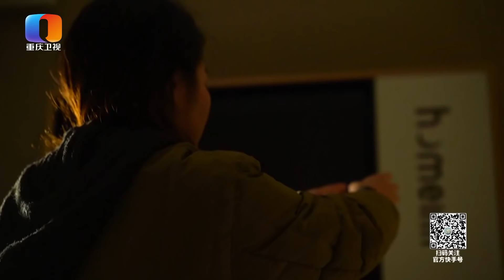【NEW】谢谢你来了20220120：总认为后妈都是可恶的所以百般挑剔,继母付出多年却始终被误解现场疼哭